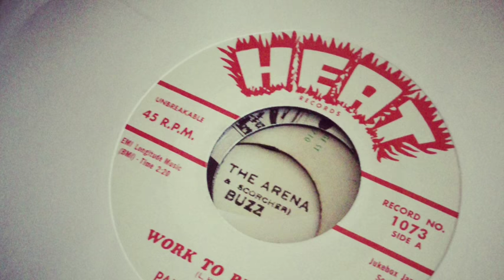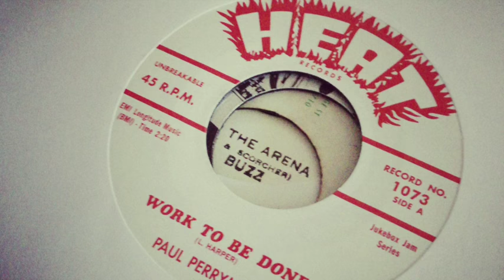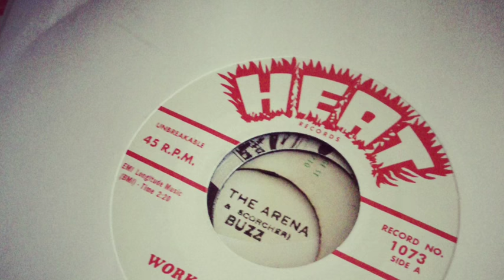Work To Be Done - Paul Perryman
This video is about Work To Be Done - Paul Perryman